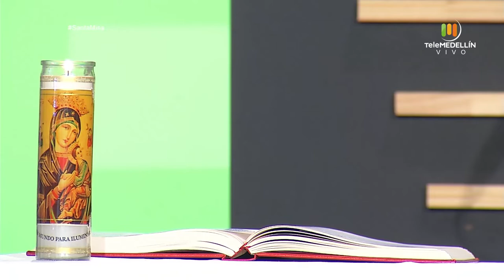SANTA MISA 12 de enero de 2021 [Santa misa] Telemedellín